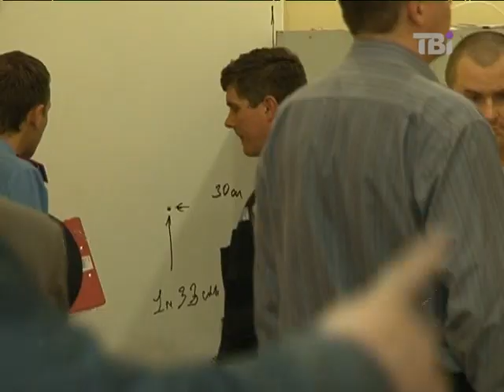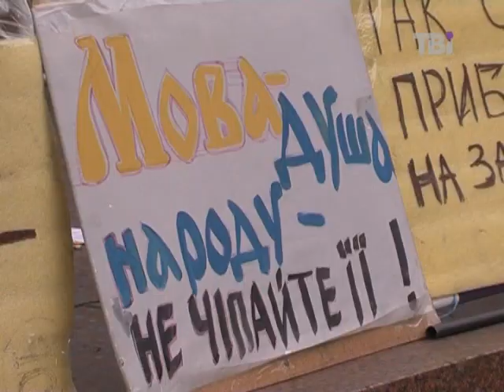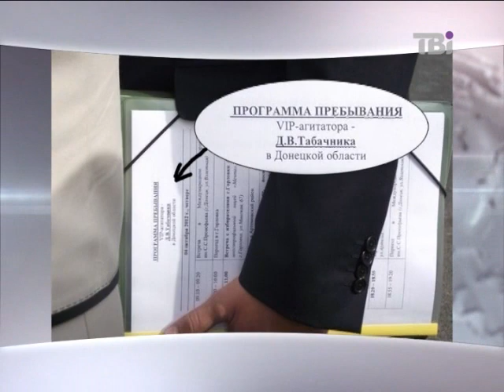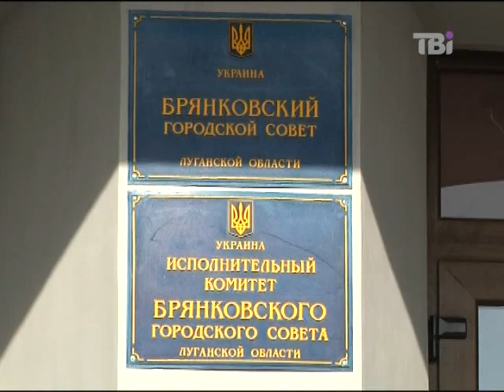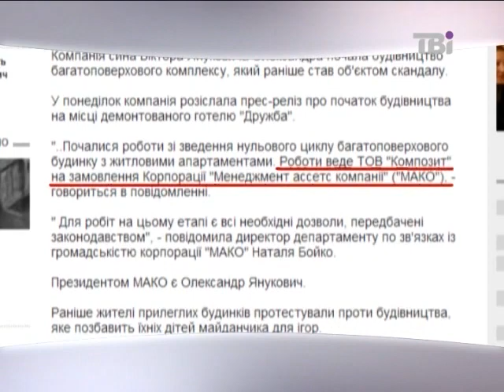Сьогодні на ТВі від 05.10.2012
У випуску дивіться про таке:

Ім'я ката. Міліція встановила особу, що вчинила розправу над охоронцями столичного супермаркету.

Фаворитка Нобелівського комітету. Юлія Тимошенко - серед перших претендентів на премію миру.

Провал пропагандиста. Міністра Табачника під час робочої поїздки нарекли VIP-агітатором Партії регіонів.

Підкоп під село. Нелегальні копальні можуть поховати селище на Луганщині.

Варшавське провалля. У центрі міста розверзлася діра у метро.

Шпигунський скандал. Росія отримала звинувачення щодо затриманих в Америці співвітчизників.

Машина - друг людини. Японці навчили автомобіль розпізнавати господаря і відгадувати його бажання.
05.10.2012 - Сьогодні